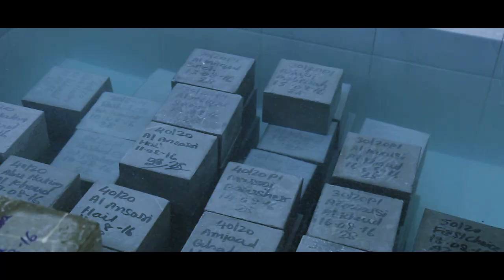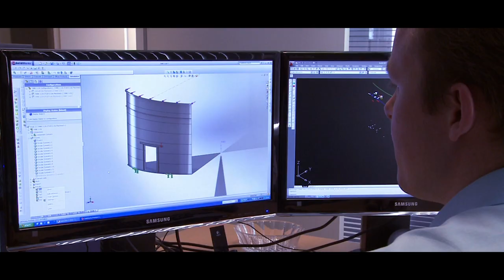Shanfari Group Profile English